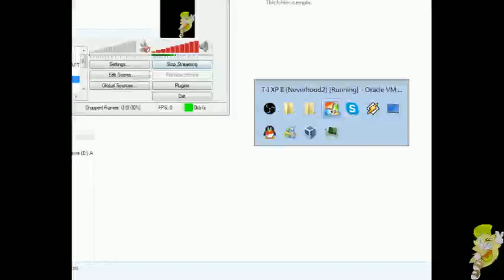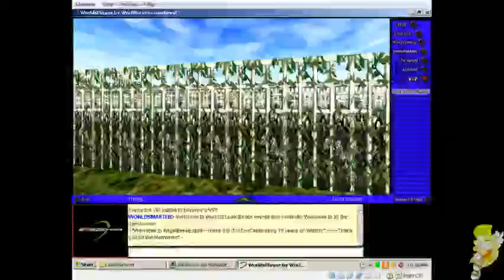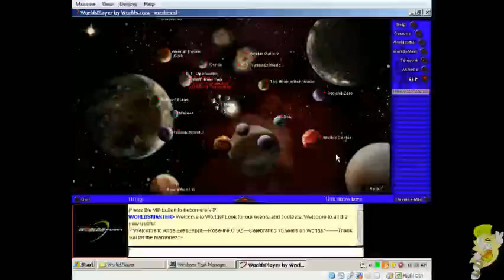WorldsChat Exploration - "Medieval"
Back in 2019, I (very messily) recorded some of my random wanderings along the virtual landscapes of WorldsChat, or "worlds.com" - Now, in 2021, in the interest of preservation, I'm making these public - The videos' low quality always left me unsure of what value they might actually have, but it may make for an interesting little historic record someday.

The music played through most of these videos is from the "Lodge" world from the long-defunct Microsoft V-Chat.